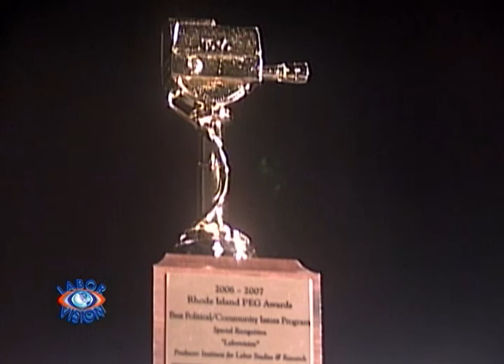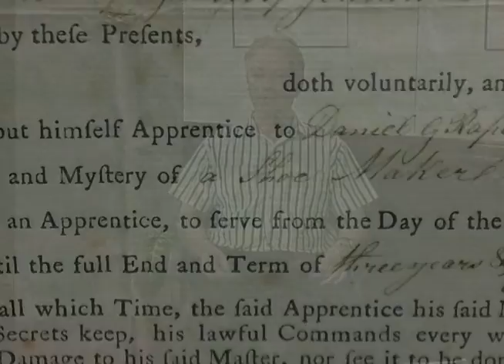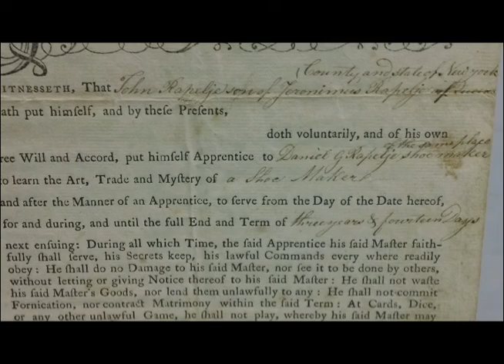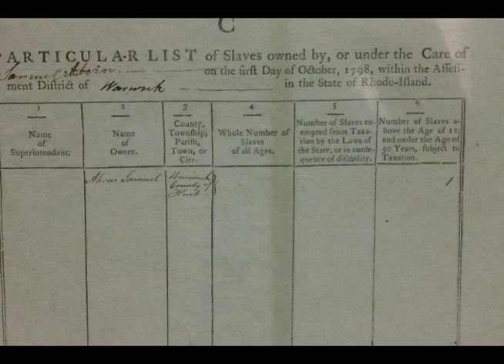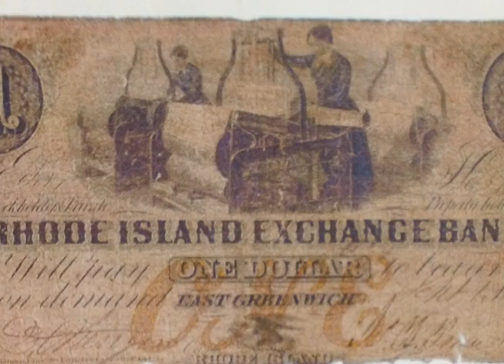Labor Vision TV Construction Trades Apprentice Programs Labor History with Prof. Scott Molloy Part 2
Changes to Construction Trades Apprentice Programs, Labor History Part 2 with Professor Scott Molloy